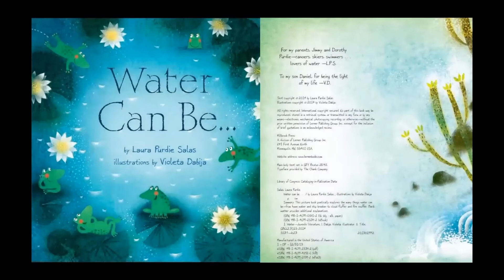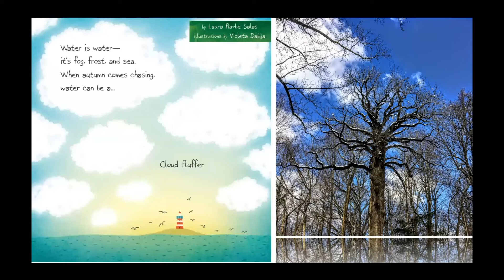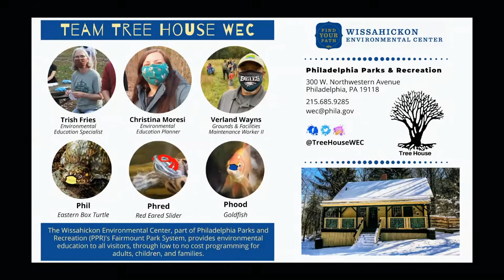Storytime: Water Can Be | Parks & Rec @ Home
Christina Moresi, environmental education planner at Wissahickon Environmental Center, reads Water Can Be by Laura Purdie Salas. The book's illustrations are paired with photos of the Wissahickon Creek in the video.